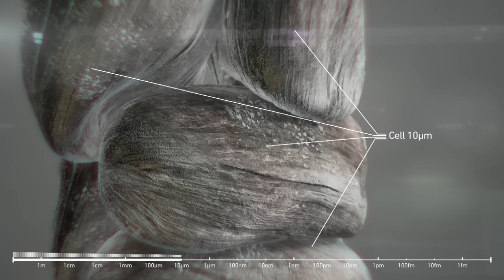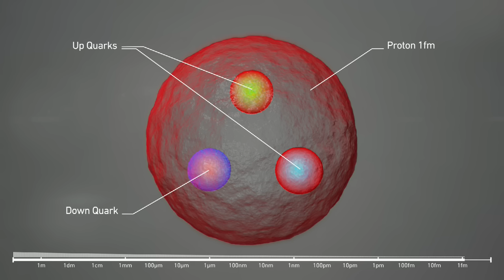Voyage into the world of atoms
This animation shows the structure of matter at smaller and smaller scales. Zooming into a human hair, we pass through hair cells, fibril structures, keratin molecules, Carbon atoms, nuclei, neutrons, protons, and finally quarks.

The Standard Model explains how the basic building blocks of matter interact, governed by four fundamental forces.